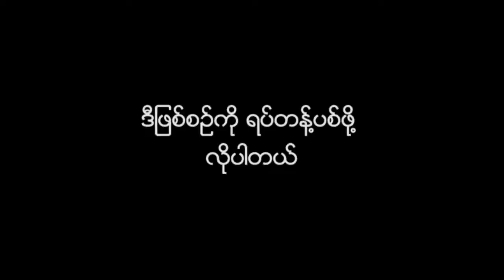လက္ရွိအစိုးရသက္တမ္းအတြင္း ျမန္မာ့စီးပြားေရးတိုးတက္မႈ လာအိုႏုိင္ငံကို အမီလုိက္ႏိုင္ရန္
လက္ရွိအစိုးရသက္တမ္းအတြင္း ျမန္မာ့စီးပြားေရးတိုးတက္မႈ လာအိုႏုိင္ငံကို အမီလုိက္ႏိုင္ရန္ အလားအလာ နည္းပါးေနဟု UMFCCI စီးပြားေရးအၾကံေပး ေျပာၾကား
လက္ရွိအစိုးရသက္တမ္းအတြင္းမွာ ျမန္မာ့စီးပြားေရးတိုးတက္မႈဟာ လာအိုႏုိင္ငံကို အမီလုိက္ႏိုင္ဖို႔ အလားအလာနည္းပါးေနေသးတယ္လို႔ ျမန္မာႏုိင္ငံကုန္သည္နဲ႔စက္မႈလုပ္မႈလုပ္ငန္းရွင္မ်ားအသင္းခ်ဳပ္ရဲ႕ စီးပြား ေရးအၾကံေပးဦးျမင့္က အသင္းခ်ဳပ္ႏွစ္ပတ္လည္ညီလာခံမွာ ေျပာၾကားလိုက္ပါတယ္။